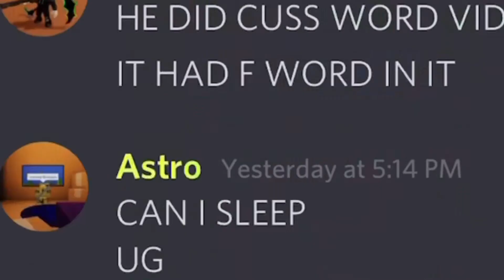Oh? You’re approaching me? Name all existence.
Hellos! Descriptions exist very yes

P.S : my fingers die

Uh Woh it’s a teeny tiny description lol